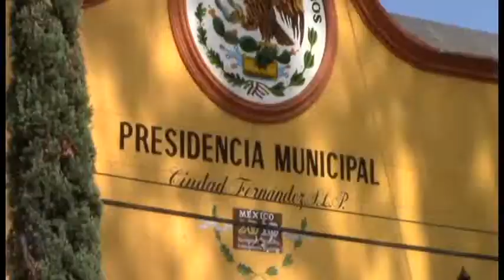TRÁMITE DE RECONOCIMIENTO DE PATERNIDAD ES GRATUITO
El trámite de reconocimiento de paternidad es gratuito en las oficialías del registro civil de Ciudad Fernández, sin embargo es necesario que ambos padres estén presentes al momento de realizar el trámite, dio a conocer Daniel Ramírez, Oficial del Registro Civil en El Refugio y Atotonilco.